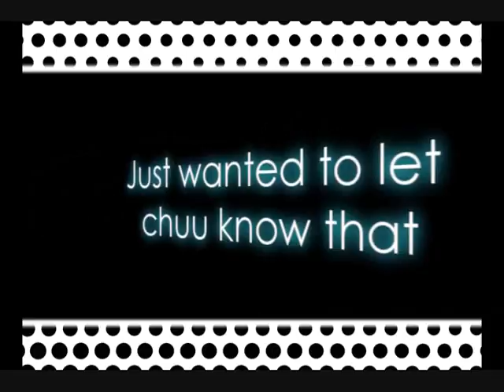Update Video (IMPORTANT; PLEASE WATCH)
THE VID SAYS IT ALL.

BACK-UP CHANNEL LINK;;

NO COMMON QUESTION PLEEZ, BE CREATIVEE ;p
&ALSO CREATIVE IDEAS FORR MY NEXT VID.
xx.